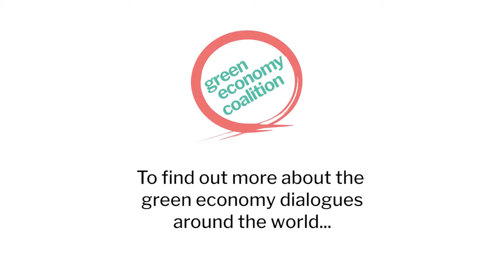Green Economy Dialogues- South Africa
The African Centre for a Green Economy (AfriCGE), has partnerned, with the Green Economy Coalition (GEC) to accelerate the transition to a fair, climate-safe green economy for all. Here, AfriCGE's Founder and Dr Mao Amis explains a little of our with the GEC.